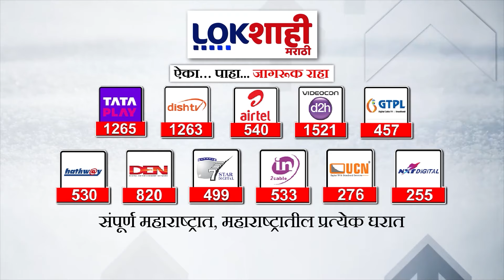Headlines | सकाळी 10.00 च्या हेडलाईन्स | 11 July 2024 Lokshahi Marathi Headlines | Marathi News